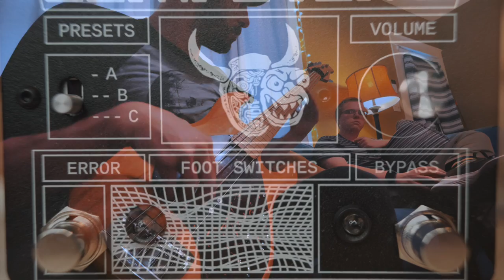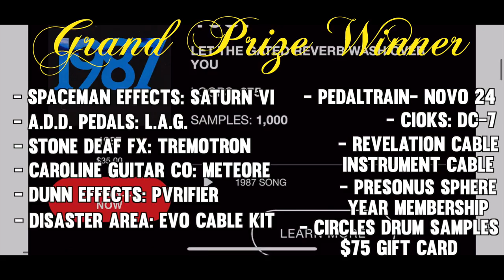Let's Make Some Noise: Episode 9, Part 1 + Giveaway Round 9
Join myself and my friends (Jacob Stanley, Drew Brunson, Michael Blount, and Taylor Matherne) taking a look at 11 new pedals for the LMSN series. At the end of the video we reveal what this episode’s prizes are!

Taylor Matherne- Bass
B-Camera- Phoebe Koontz
Editing and audio- Cohen Hartman

_____SPONSORED GEAR IN THIS VIDEO (OTHER THAN PEDALS)_____

______PEDALS AND BUILDERS IN THIS EPISODE!_______

Timecodes
0:00 - INTRO
1:07 - METEORE
5:47 - TREMOTRON
10:01 - L.A.G.
15:05 - PVRIFIER
18:09 - DROWNER
22:55 - SATURN VI
26:59 - COMPUTER 2
29:46 - ECHONOMICON
33:22 - FREI
36:27 - SKYLAR
41:16 - JUNK LANTERN
44:37 - OUTRO
45:17 - GIVEAWAY TIME!